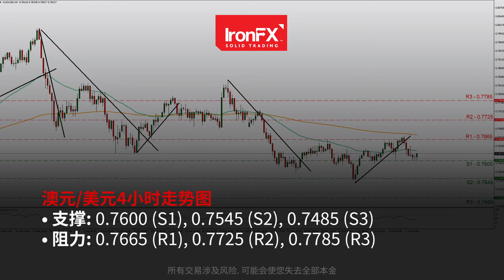由于收益率下降，美元仍然相当疲软 | 08/04/21 | ZH